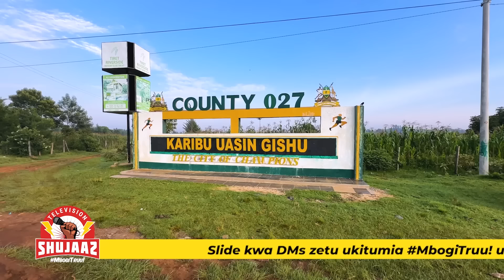Shujaaz TV Episode 9 | Eldoret Edition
Tunacheki venye  mayut wa Eldoret wanasema juu ya biz, mafeelinz na talent.

Tu-follow kwa social media pages zetu tujengane.